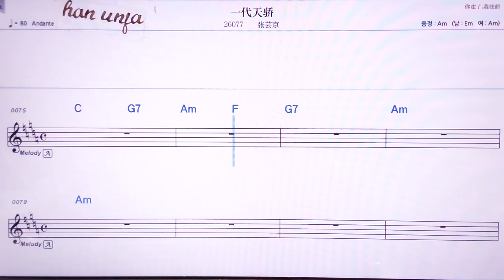💖이따이티엔쟈오/짱원찡 👍MR,노래방, 악보, 코드,Karaoke With Sheet Music